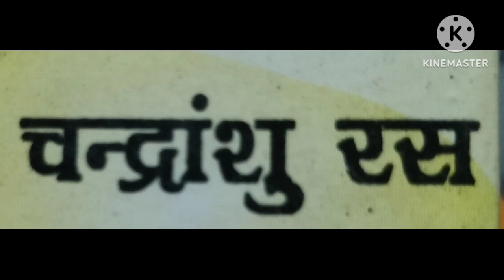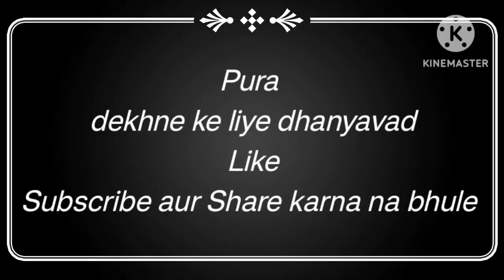महिलाओं के गर्भाशय संबंधी समस्त विकारों को खत्म करता है यह चंद्रांशु रस